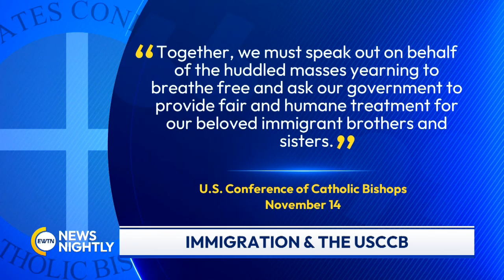Democrats Urge Biden to 'Trump-Proof' Immigration Policies Before Term Ends | EWTN News Nightly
With the end of the Biden Administration fast approaching, Democrats on Capitol Hill, especially members of the progressive caucus, are pressing President Biden to pull out all the stops and Trump-proof the government. They want new immigration and mass deportation policies to fail. Democrats want President Biden to get aggressive and creative by using executive orders to protect their policy victories. Democrats say they hope the president fast-tracks citizenship applications, reverses an existing executive order restricting asylum, and expands work permits for undocumented immigrants. Republicans say the American people have spoken and it's time for change. Capitol Hill Correspondent Erik Rosales reports.